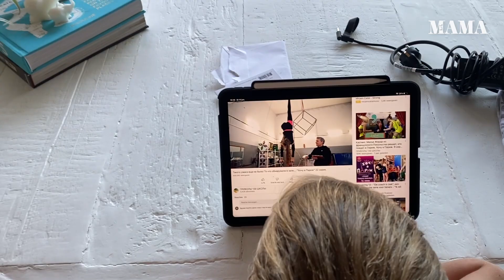Zien: Eline pakt flink uit met traktatie jarige dochter (5)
Hoera! Eline’s dochter Phileine is vijf jaar. Om dat te vieren neemt ze een mierzoete traktatie mee naar school. Eline pakt flink uit, maar ze was éven vergeten dat een van de kinderen suikervrij eet...

Verder in deze vlog: naar het strand, een verrassing van Nick en een duif in huis.

kindertraktatie, traktaties, trakteren, verjaardag